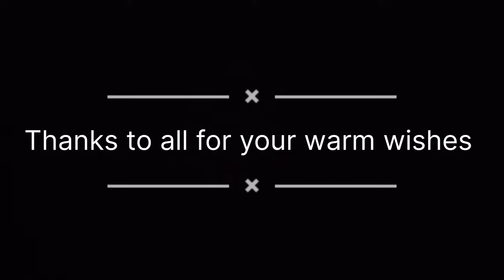2022 turns me into 22 🤣 || MY BIRTHDAY VLOG || 27 SEPTEMBER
Thanks to all for your warm wishes on social media .

jisne nhi kiya wo krde a comment mein tumhare bhai la BIRTHDAY HAI 🤣🎉

All for your Entertainment and Fun.

Instagram id
Deepak.shuklaofficial